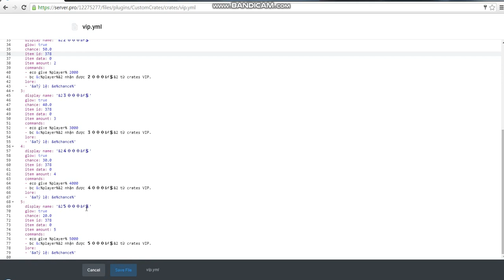minecraft cách làm crate quay trong server bằng chị google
Nhắc lại mình sử dụng svpro vì nó hỗ trợ phong chữ đặc biệt!!
Like & Sub ủng hộ seri chị google làm server.